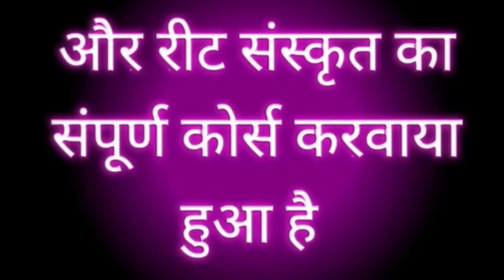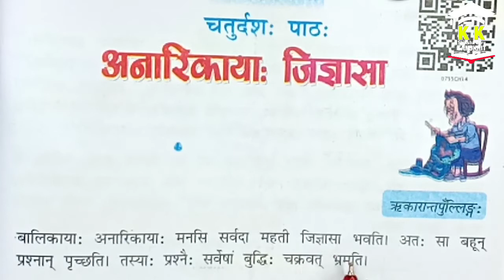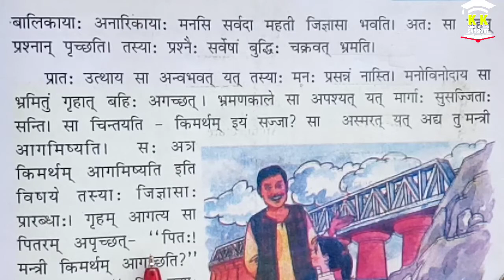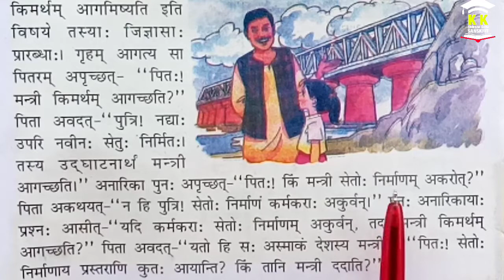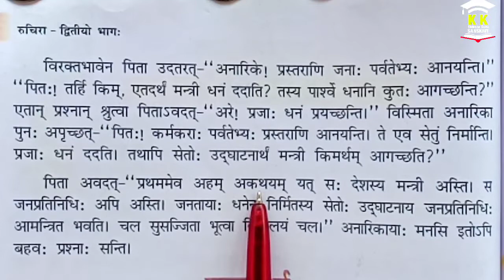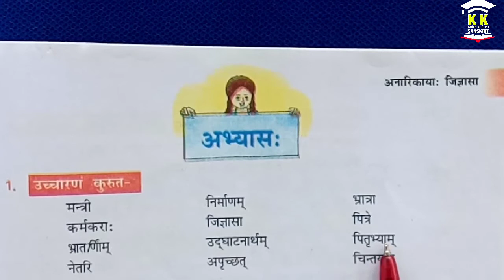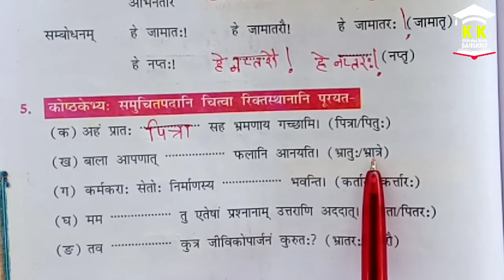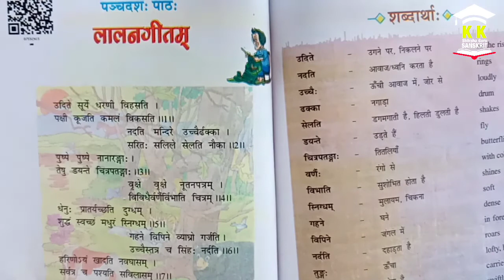7th संस्कृत पाठ 14 अनारिकायाः जिज्ञासा | class seven sanskrit chapter 14 anarikaya jigyasa | NCERT